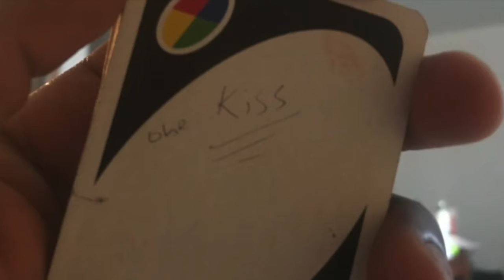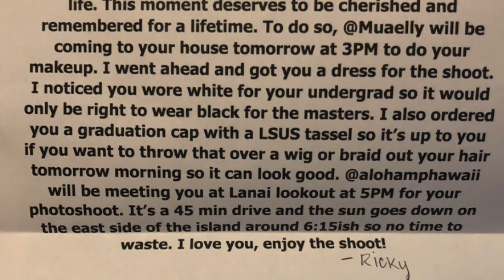Couples in Quarantine: Long Distance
Meet Marissa and Ricky, a couple in the Army who are in a long distance relationship in Hawaii and Texas. The couple is use to taking trips to see each other every month until COVID19 hit, putting a halt on their travel plans. Since March, the US Army has placed an indefinite travel restriction, thus leaving families and couples unsure when they will be reunited with their loved ones. Marissa and Ricky are going on 5 months of not seeing each other but they are finding ways to keep the magic alive.